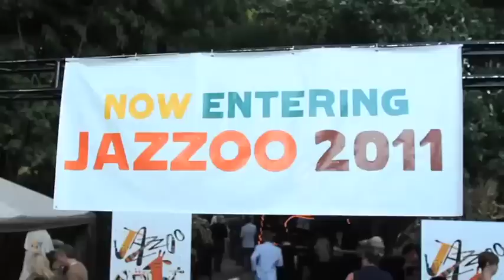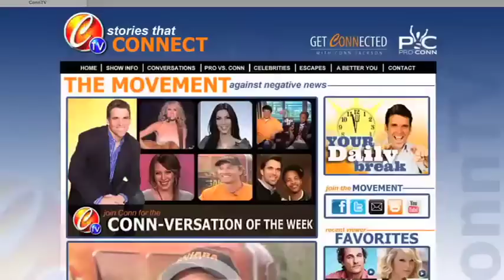Jazzoo 2011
Watch as we explore Jazzoo this year at the Atlanta Zoo. What does a Blue Tongued Skink have to do with partying? Watch and find out!